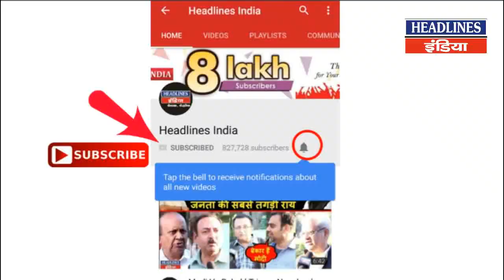Rajya Sabha में Yogi Aditynath की जीत पर बोली जनता | Public Opinion | Headlines India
Rajyasabha में Yogi Aditynath की जीत पर जनता ने क्या कहा देखिए. Public Opinion.